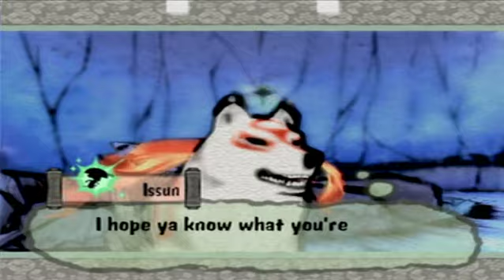Okami Walkthrough Part 67: King Wada